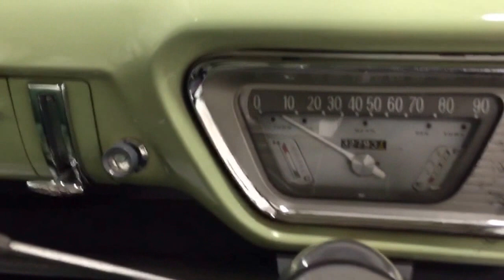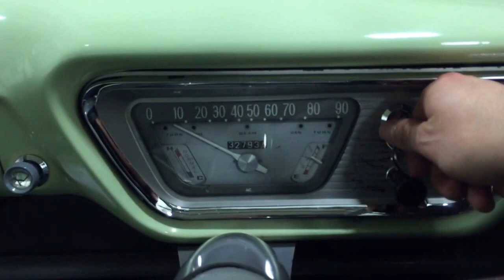A Swinging 1960’s Ford Anglia 105E Deluxe in Phenomenal Condition - SOLD!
A swinging 1960’s Ford Anglia 105E Deluxe in phenomenal condition

EQUIPMENT
Chromed headlamp eyebrows, reverse incline rear window, high definition rear lights, parcel tray, front and rear ashtrays, ignition and oil pressure warning lights.  Deluxe Features:  Bright metal exterior and interior ornamentation, bright metal windscreen wipers and taillight surrounds, rear opening windows, padded door armrests, lockable glovebox, courtesy light, passenger sun visor, temperature gauge.  Factory Options: Two-tone body painting.

EXTERIOR
This incredible Ford Anglia 105E is finished in two-tone body painting of Ermine White over Lime Green (code BCBA), a delightful period colour scheme to compliment the unique Anglia shape.  A brilliant polished finish to the paintwork is hugely pleasing to onlookers and only minor finish imperfections can be seen upon intense inspection.  Structurally excellent and with pin straight panel fit, this example has been beautifully preserved with remedial cosmetic refurbishment.  The extensive Deluxe chrome work including the boot lid badge is largely in superb order although some brightwork pieces display minor pitting.  The rubbers have aged and show some perishing.  A charming example guaranteed to draw much admiration

INTERIOR
The spacious interior of this remarkable Ford Anglia is a collectors dream.  The two-tone PVC seat trim complements the exterior beautifully in light and dark green.  The door cards, washable plastic headlining and ornamental metal dash is pristine and only the driver’s seat shows slight aging.  Deluxe features all remain fitted such as the two rear ashtrays, demister shrouds in bright metal and a virtually unworn flecked coloured rubber floor covering.  All controls, gauges and switches function perfectly.  The boot area still houses the correct protective floor covering and rubber spare wheel strap with factory jack.  Simply divine.

ENGINE & TRANSMISSION
The heart of this Anglia is the brilliant 4-cylinder, water cooled 997cc engine which was new at the time and introduced the famous Kent code name to Ford.  Technical innovations allowed 39bhp and 53lbs/ft of torque to be produced while returning 40 plus mpg.  Ford claimed in their sales brochures it was ‘more akin to a six cylinder unit!’ The engine bay is clean but not detailed and displays factory information plates. The close-ratio 4-speed gearbox with a snap-through change is fabulous.  As factory standard, there is no synchromesh on first gear.

Pressed steel wheels with wide base rims are fitted with immaculate and bright metal hubcaps.  New 145/80 R13 tyres are fitted .  Hydraulic internal expanding 8” drum brakes with two leading shoes up front stop this light car admirably.

HISTORY FILE
First registered on the 12th March 1962 this cherished example has only had five former keepers.  Enthusiast owned throughout with much period literature including a sales brochure, schedule of maximum repair charges and a pamphlet entitled, ‘your new Anglia…’ all make fascinating reading.  A collection of MOT certificates spanning 37 years and documents pertaining to the Ford Anglia 105E Owners Club complete the file.

MOT Jan 2017, Tax exempt and HPI Clear